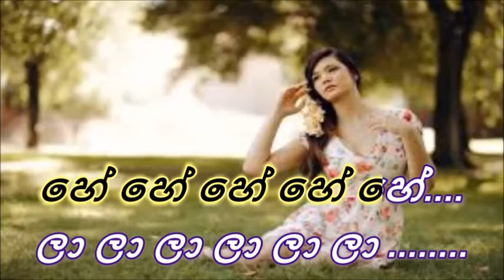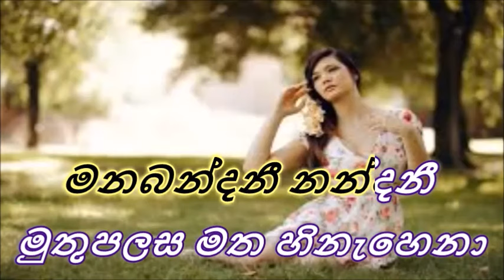alawantha neth widha karaoke